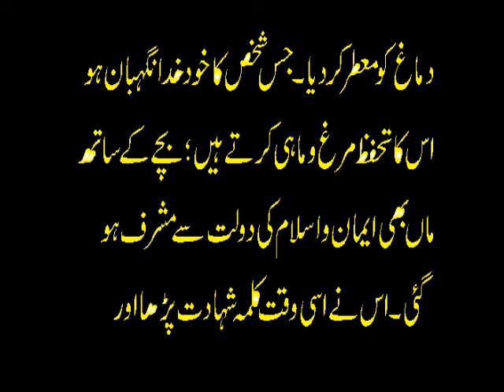Urdu Moral Story || Sabaq Amoz Kahani Hindi/Urdu ||Hindi Kahani Kafir Aurat Aur Hazrat Mohammad PBUH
Urdu Moral Story || Sabaq Amoz Kahani Hindi/Urdu ||Hindi KahaniyaUrdu Moral Story || Sabaq Amoz Kahani Hindi/Urdu ||Hindi Kahaniya Soofi Aur Sharab
We are constantly working hard on making the (Khan Brothers Studio) better and more entertaining for you.We need your constant support to get going.Please feel free to comment box for any queries/suggestions/problems or if you just want to say hello.We would love to hear from you.If you have enjoyed video, do not forget to SUBSCRIBE on YouTube and share among your friends Urdu Moral Story - Mother Love - Sabaq Amoz Kahani - Stories In Hindi - Ikhlaqi Kahani Presents by Khan Brothers Studio.

Moral stories act as an  opportunity to formulate your life in an excellent way.In this channel, I've tried to present suc moral stories that may help you to polish your not only moral values but also to go find a best way to move forward.If you like my presentations and efforts,please do like.,comment and share with your friends.Kindly subscribe my channel to encourage my efforts.
اور سب سے بڑا اردو حوالہ جات ، اردو شاعری ، اردو شایری ، صوفی شاعری ، سفیانہ کلام ، اخلاقی کہانیاں ، اردو کہانیاں ، ہندی کہانیاں ، کہانیہ ، اور اردو کوٹیشن اسٹوڈیو ہیں۔بچوں کے لئے سبسکرائب کریں چینل اور دیکھیں تازہ ترین ویڈیوز اردو کی کہانیاںاخلاقی کہانیاں آپ کی زندگی کو ایک عمدہ انداز میں مرتب کرنے کے موقع کی حیثیت سے کام کرتی ہیں۔ اس چینل میں ، میں نے ایسی خوش اخلاقی کہانیاں پیش کرنے کی کوشش کی ہے جو آپ کو نہ صرف اخلاقی اقدار کو پالش کرنے میں مدد کرسکتی ہیں بلکہ آگے بڑھنے کا ایک بہترین راستہ تلاش کرنے میں بھی مدد مل سکتی ہے۔ .اگر آپ کو میری پیش کشیں اور کوششیں پسند ہیں تو ، براہ کرم پسند کریں ، کمنٹس کریں اور اپنے دوستوں کے ساتھ شئیر کریں۔ برائے مہربانی میری کوششوں کی حوصلہ افزائی کے لئے چینل کو سبسکرائب کریں۔شکریہ ..!